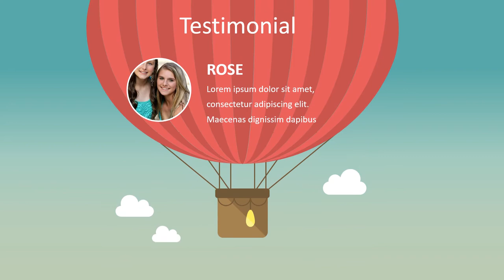130 Video Company Profile Tour & Travel, Corporate, Profil bisnis, Cinematic, motion graphic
130 Video Company Profile Tour & Travel, Corporate, Profil bisnis, Cinematic, motion graphic. Video berikut adalah video company profile perusahaan digital. Nama perusahaan di video ini hanyalah fiktif belaka. Hanya sebagai contoh saja.